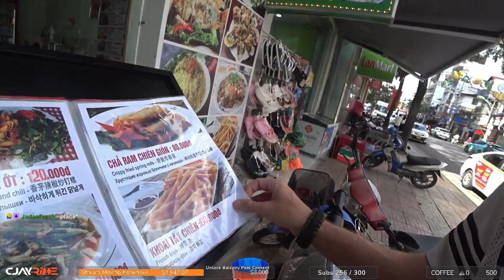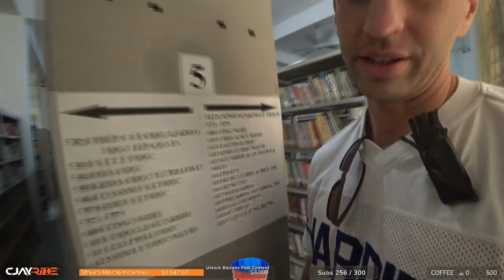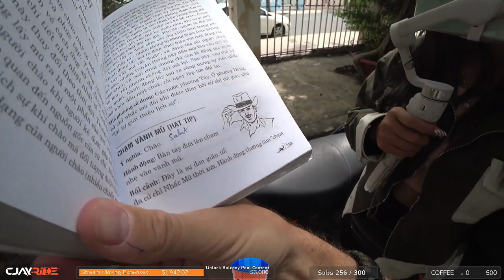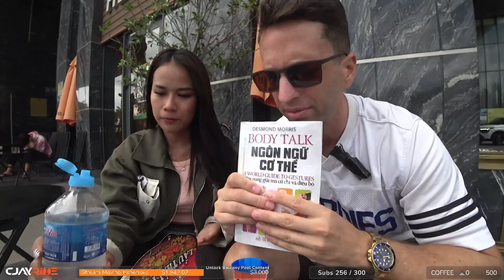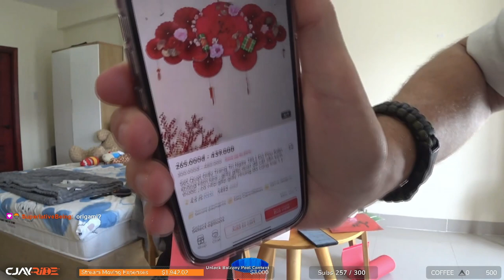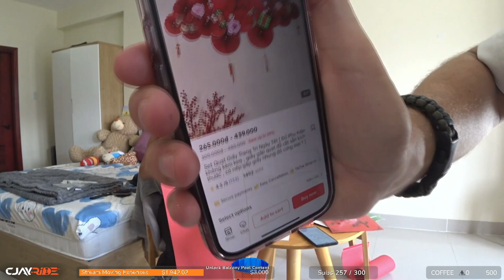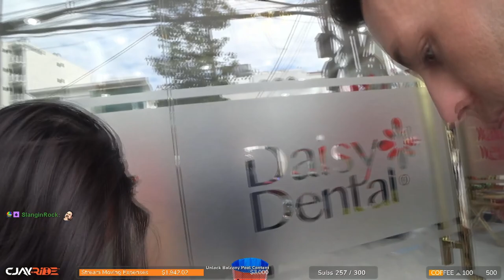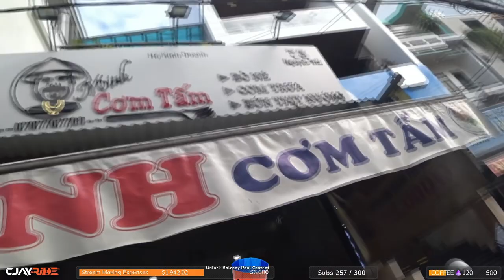How to Make Banana Ice Cream ft. ThaoSweetCorn📍Vietnam [2024/1/29]